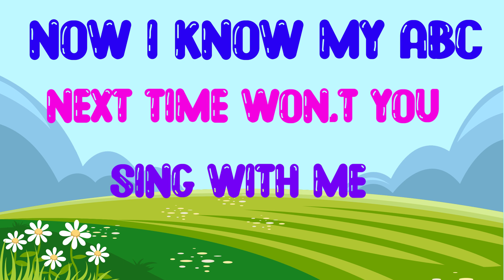ABC Song Nursery Rhymes | English Alphabets | Alphabet Song | Fun Learning Videos For 4 Year Olds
This Video is about ABC song for childerns.